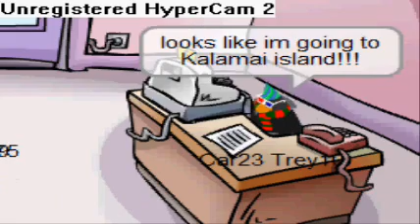Club Penguin - Scary Movie 2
I'm sorry that this wasn't the best movie, but my Movie Maker for Vista crashed and I had to download a new version from Microsoft . com and it is the XP version so I'm experimenting with it a bit.
Special thanks to Arctic7777 for helping me with this video!